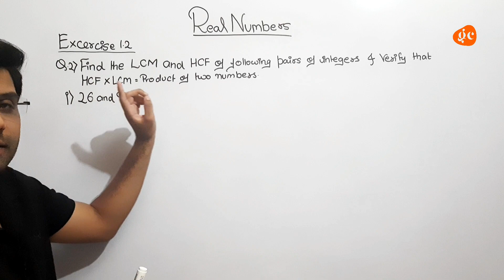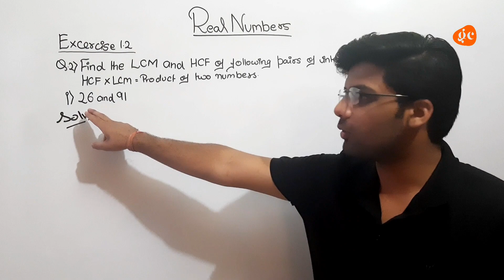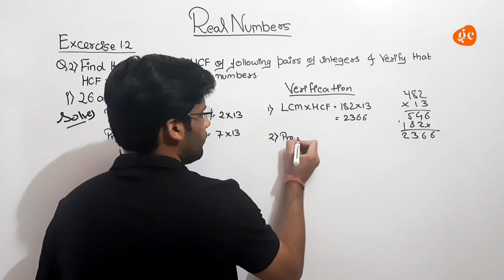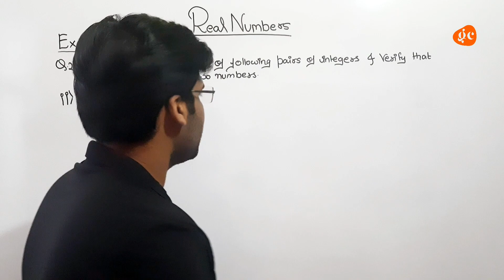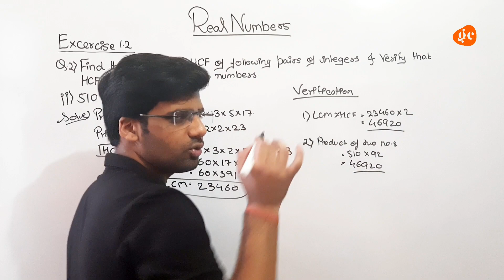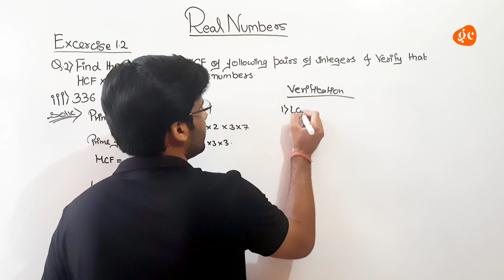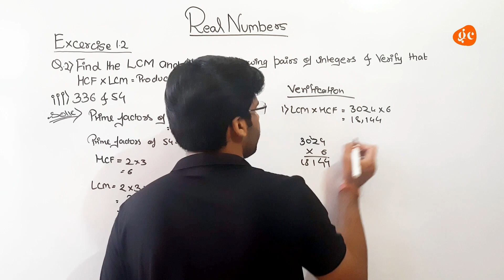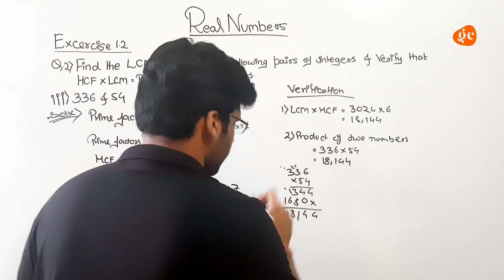Real Numbers l Exercise 1.2 l Q.2 l Hindi l Gyaan Classes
24/7 QNA will help all you students to clear your doubts very quickly and easily

24/7 QNA is the best ever and Fastest ever Doubt Solving Section

Ab Har Problem ka Hoga Solution

Gc brings you most informative, interesting, knowledgeable content..

You can see many other program's on Gc :

1. Gc Notes.
2. Gc Facts.
3. Gc One Shot
4. Gc Study Talks.
5. Gc QnA.
6. Gc Gk.
7. Gc Short Studies and Reels Education.

Subjects :
1. Science
2. Maths
3. SST
4. English
5. Hindi
6. IT
In this Video :

0:00 - Intro
0:29 - Q.1
2:02 - Q.2
3:09 - Q.3
4:31 - Outro